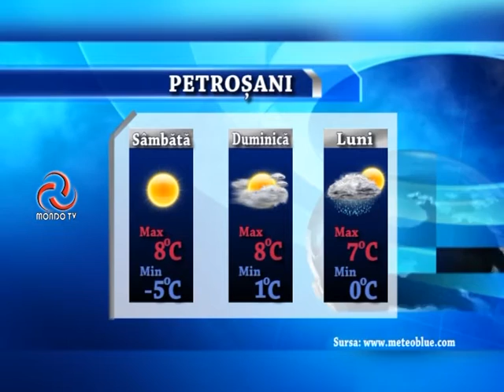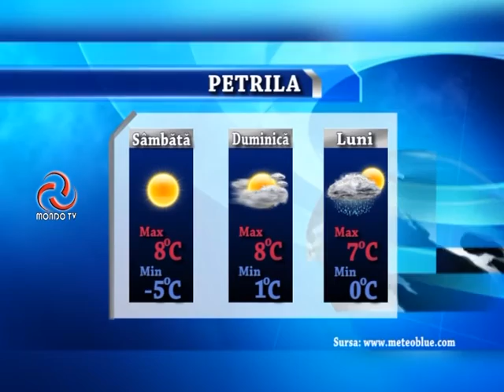STIRILE MONDO TV 29 01 2016